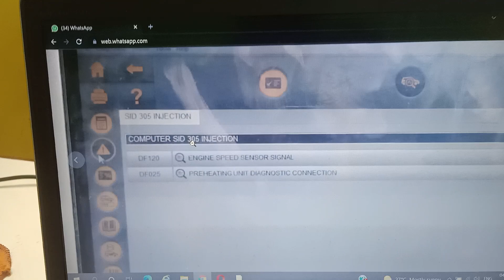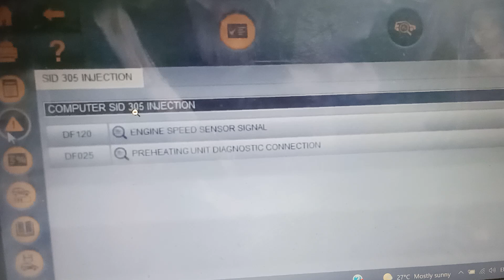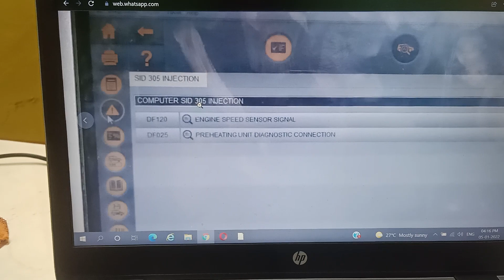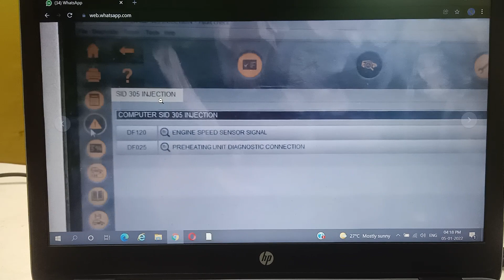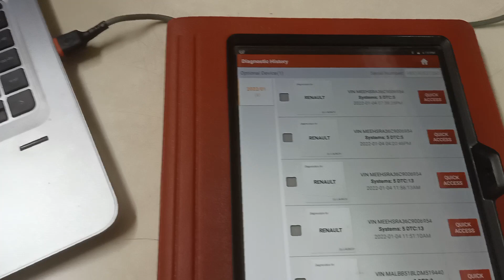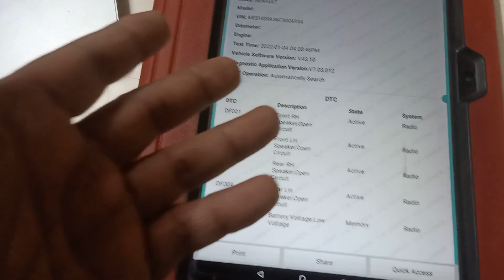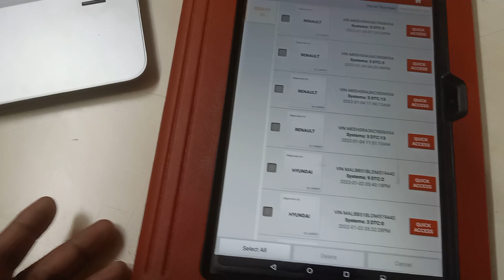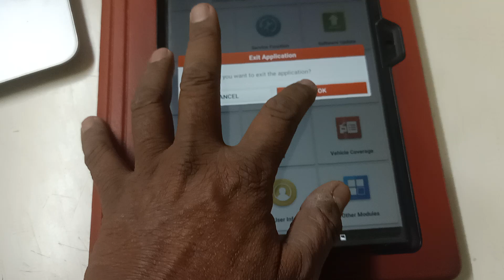DF120 & DF025 Duster starting & Rpm problem solve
Here we have shown how we clear all fault codes in Renault duster car DF120 & DF025 /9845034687/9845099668